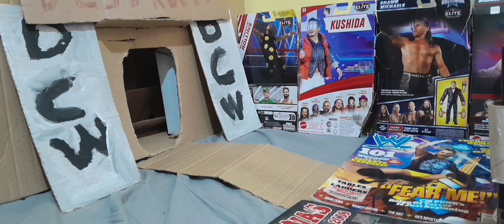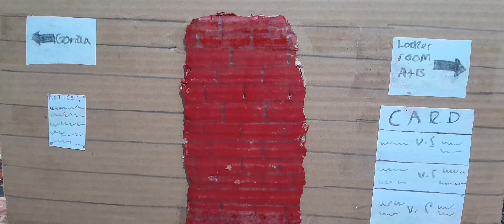DCW Destruction: ep 8